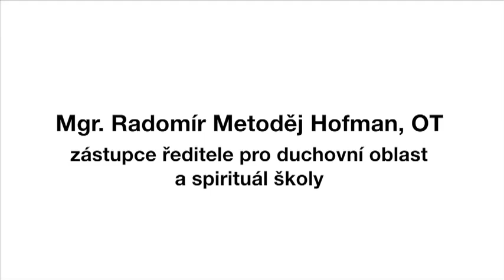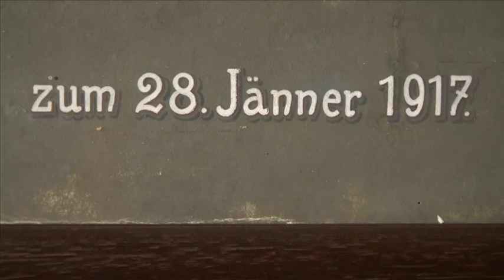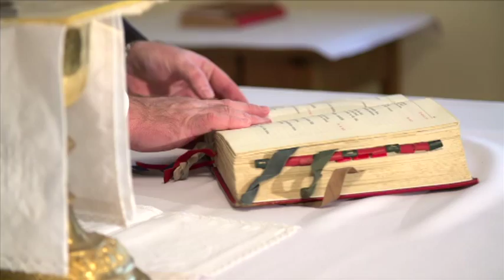Radomír Metoděj Hofman